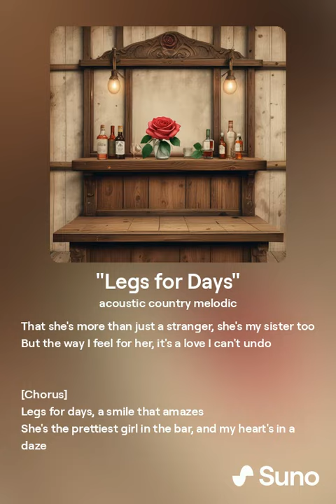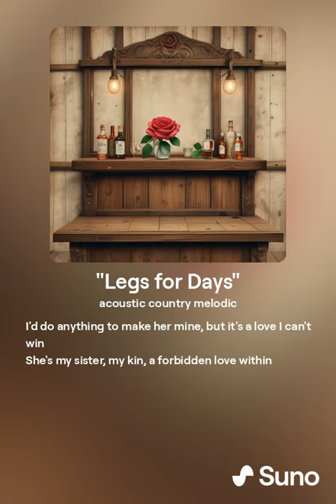Legs for Days